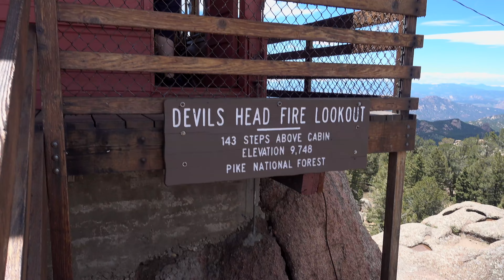Devil's Head Lookout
Took a drive into the Pike National Forest, (neslted between Sedalia, Deckers, and Larkspur) and hiked up to the Devil's Head Fire Watch Lookout. Probably the best Vantage Point of the Front Range, it offers a 360º view from Pikes Peak to Denver. Shot on my Sony RX100IV in 4K with my Pilotfly H2.